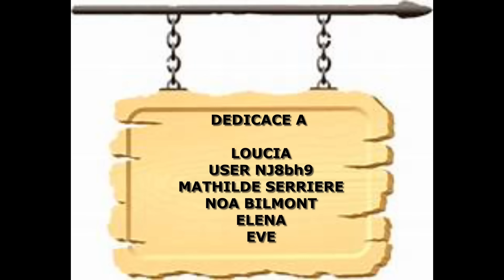CHALLENGE PNR FAMILY VS CODISTORY ! QUI FERA LA PLUS GRANDE TOUR DE JOUETS ?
NOTRE INSTA  ⤵️
PNR FAMILY